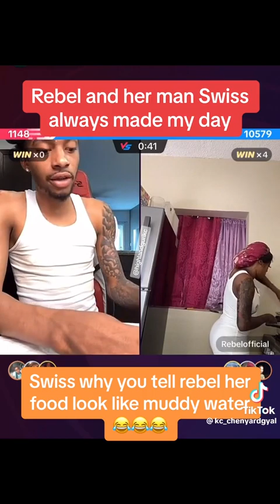Swiss Lee and Rebel🔥🔥😂